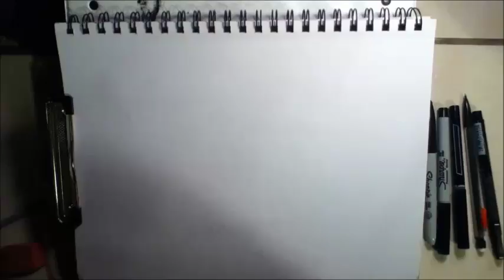Drawing of DEADPOOL (Time Lapse)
quick drawing of deadpool.